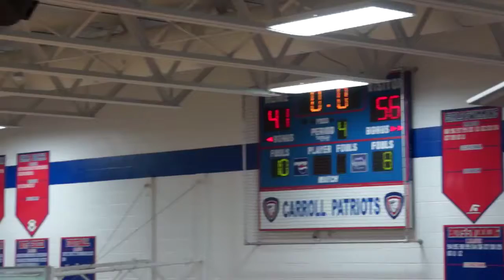Alter vs Carroll JV 12-21-12 4